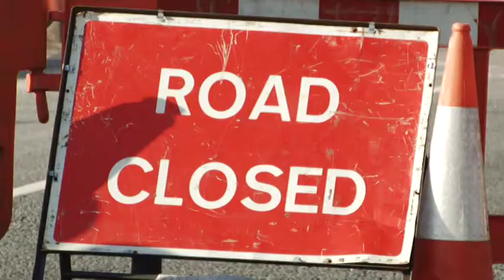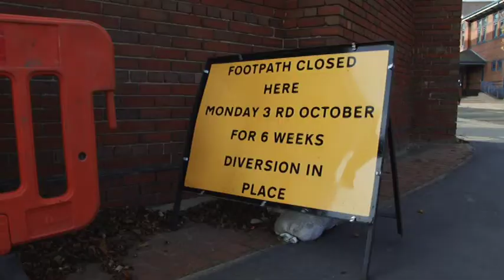Hanley roadworks cause weeks of disruption Oct 2011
Roadworks in Hanley cause weeks of disruption to both traffic and pedestrians in October 2011. Filming and editing by Jaimielee Rendall and Charley Hill. Produced for StaffsLive TV.